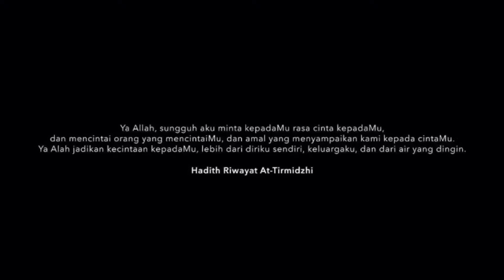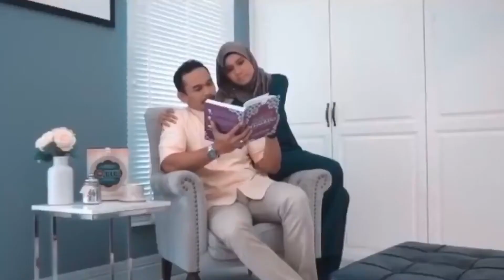e-IMCW 2021: Nasyeed Mahallah Sumayyah IIUM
Original song: Dia - Inteam
Placing : 1st runner up